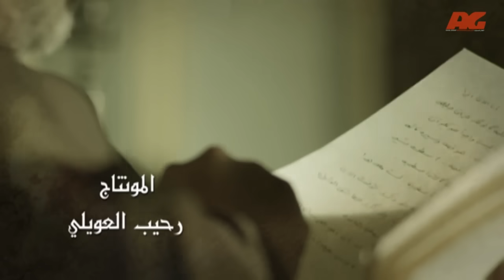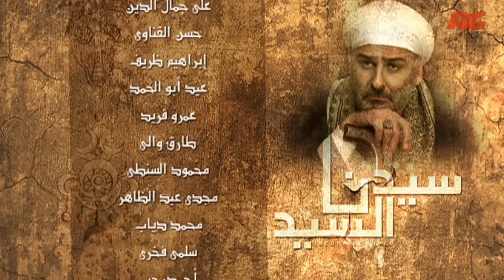مسلسل سيدنا السيد HD - الحلقة ( 8 ) الثامنة / بطولة جمال سليمان - Sedna ElSayed Series Ep08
يتكون المسلسل من ثلاث أجزاء ، الجزء الأول بعنوان (العصا لمن عصى) وفيه يجسد دور الأب الصعيدي (فضلون الجناري) (جمال سليمان)، وتدور أحداث هذا الجزء في عام 1945. أما عن الجزء الثاني فيحمل اسم (أبو القاسم) وتدور أحداثه حول شخصية (أبو القاسم) ابن (فضلون) وذلك في عام 1975، أما عن الجزء الثالث والأخير وهو بعنوان (السيد بك السيد) وتدور الأحداث في عام 2005 عن السيد حفيد فضلون.

ﺇﺧﺮاﺝ: تامر حمزة
ﺗﺄﻟﻴﻒ: ياسر عبدالرحمن أحمد
طاقم العمل: جمال سليمان - أحمد الفيشاوي - حسن القناوي - إيمان الشريف - محمد ممدوح - حازم فؤاد